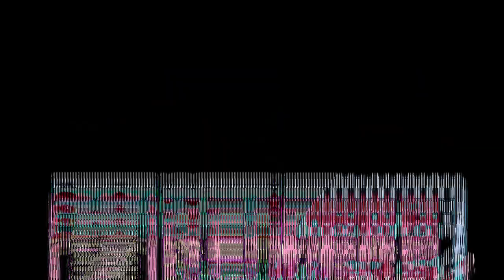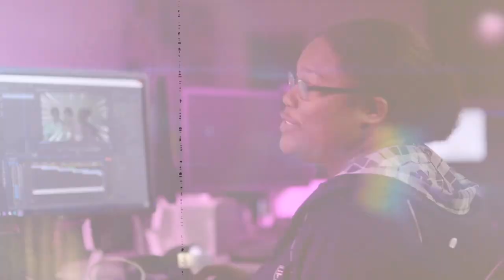"7 RENDERS" MUSIC VIDEO - GPTC Video Production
7 RENDERS (GPTC VIDEO PRODUCTION VERSION of 7 Rings) For more information about Great Plains Technology Center's Video Production Class call or visit greatplains.edu